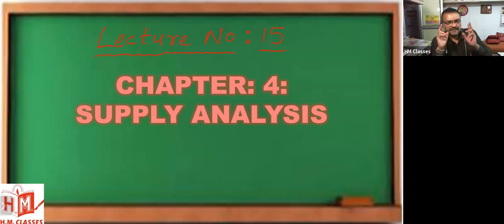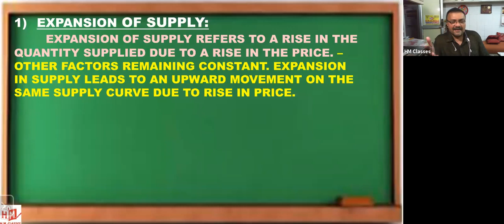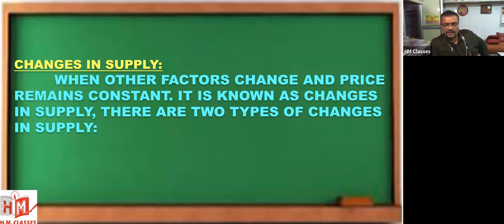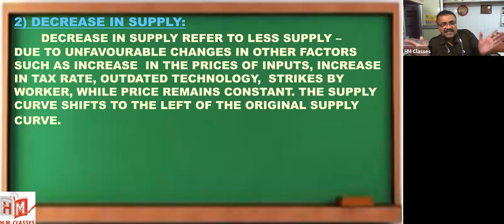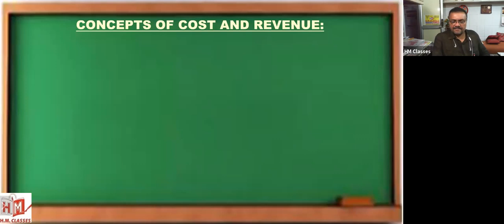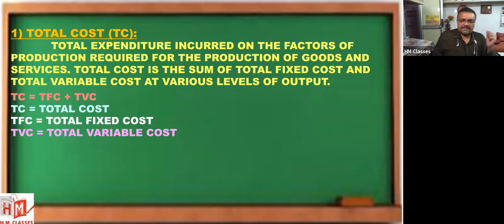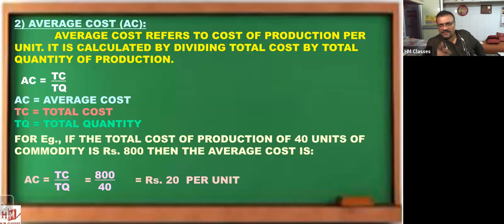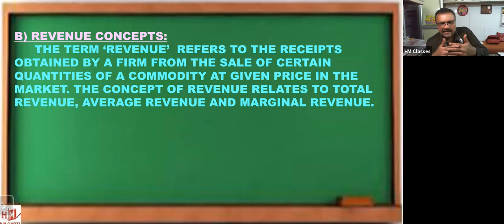XII ECO Lec 15 Supply 3HM Sir